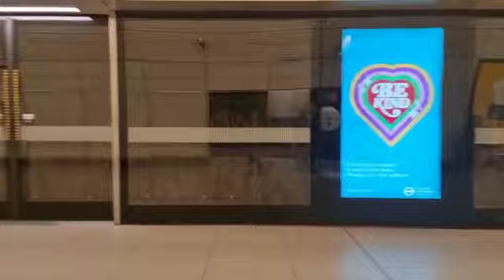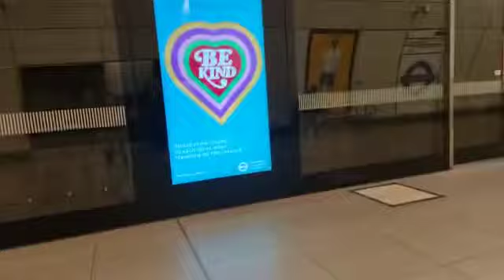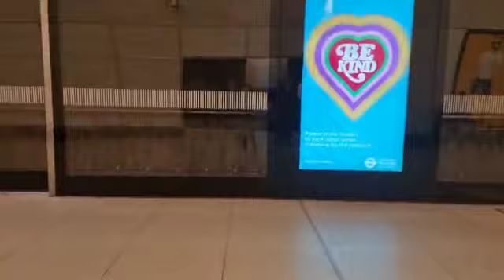Whitechapel - Stratford *FIRE 🚨 ALARM*